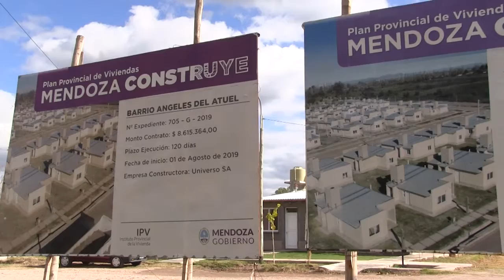DAR CASAS ES DAR VIDA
El IPV entregó el barrio Ángeles del Atuel, ubicado en el distrito Rama Caída. Se tuvieron en cuenta todas las medidas de seguridad sanitarias necesarias para evitar aglomeraciones. Es el tercer barrio entregado durante la pandemia.